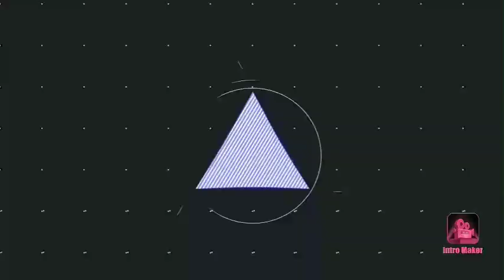ഇവിടെ കൊലനടകും💥🔥🔥F8 ENTERTAINERS PUBG GAMEPLAY